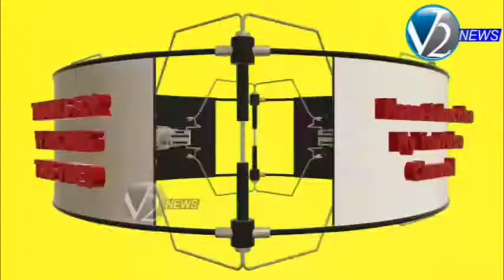AP CM YS Jagan Mohan Reddy Inaugurated Revamped Bapu Museum at Vijayawada| V2 NEWS